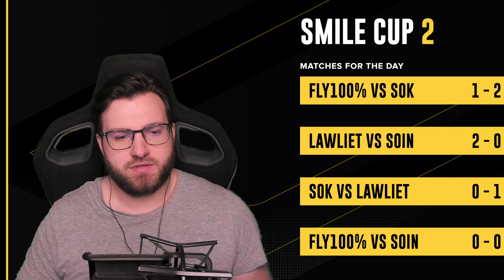WC3 - Smile Cup 2 - WB Final: [HU] Sok vs. LawLiet [NE] (Group D)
🏆 Smile Cup 2

Group D - WB Final
[HU] Sok vs. LawLiet [NE]